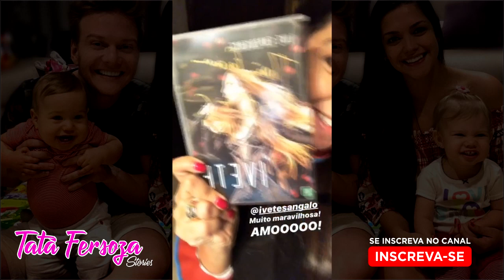MARIDÃO MOSTRANDO SEUS DOTES + RECEBIDOS + FLORES + DIA DE BATALHAS - TATÁ FERSOZA